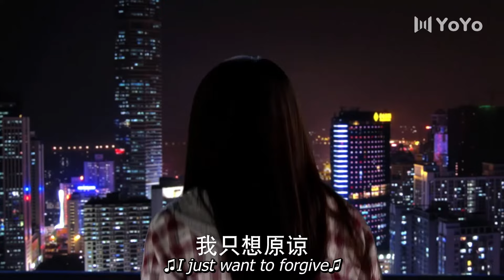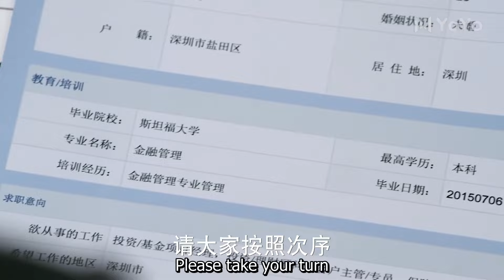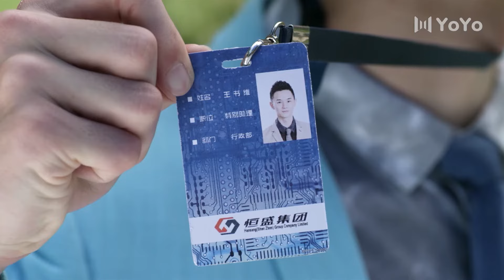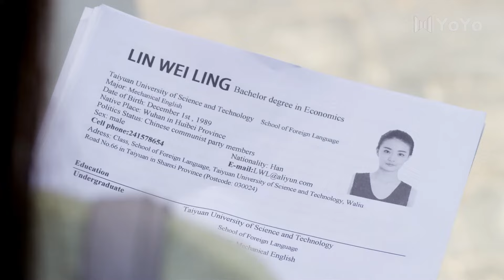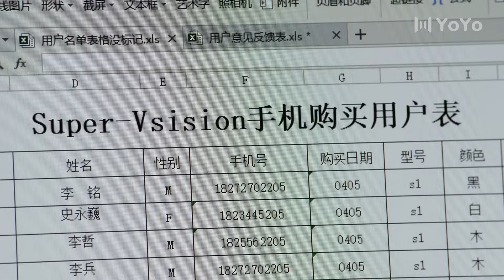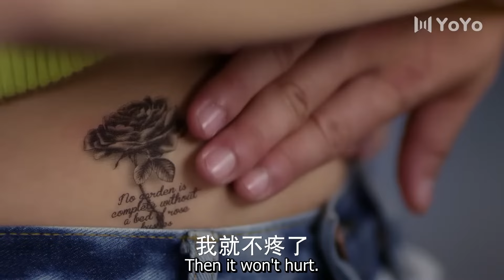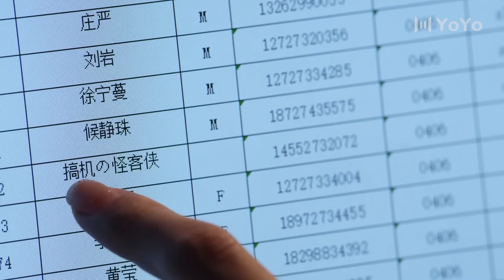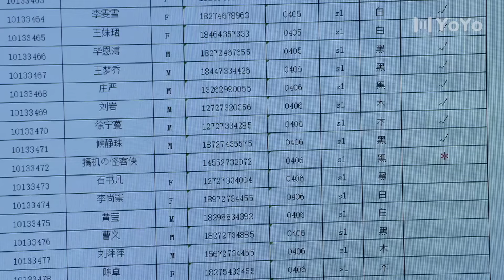[Full Version]The CEO threw his ex-girlfriend down and kissed her passionately💞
📺 Drama Name 💞Love & Hate with My CEO💞
👩‍❤️‍👨 Actor Name 💞Pan WeiBo💟Xu Lu💞

BDBA